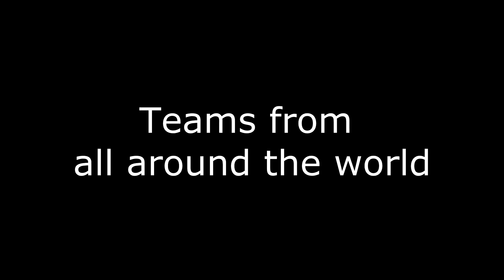Dubai International Water Polo Tournament October 2016